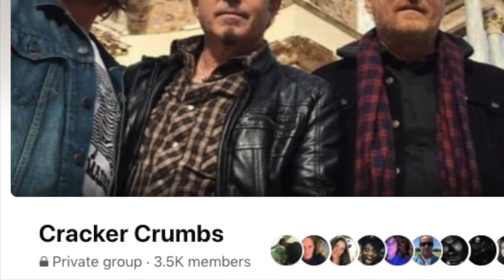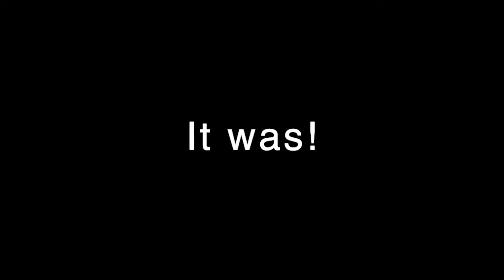Lo Fi Lounge Ep 14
Episode 14. CAMPOUT 2. Our arts variety event features another special edition of The Cracker/CVB Campout, that wonderful 15 year run of music and friendship from Pioneertown,CA. Crumb interviews include Jason Ohiyesa Crossman. Ami Flori, and Lee Gary. Music covers CVB, Greg Lisher, a Johnny Hickman/ Chris LeRoy duo, Death of Me, The Dangers and a tribute to Tom Petty. Songs include "White Riot," "The Trees," "City Of Big Dreams," "Whole Lotta Trouble" and "Radio City."